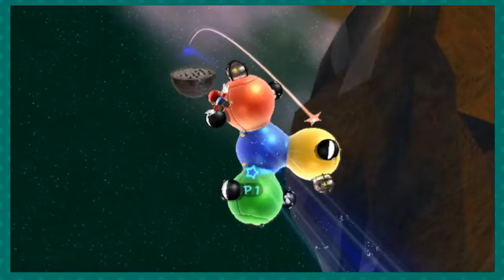Mario Galaxy: Pull Me to Victory - PART 9 - Couch Force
Just take me away in general...

This is Super Mario Galaxy for the Nintendo Wii!

Send us suggestions on games to play.